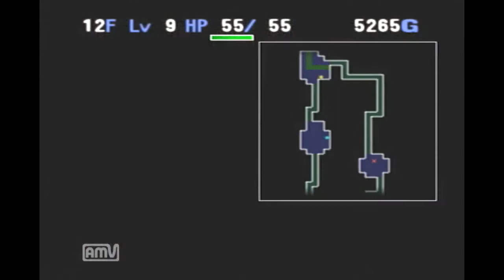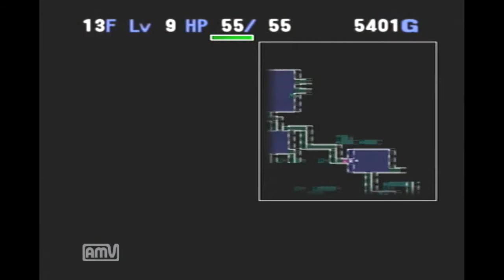＃37 封印の洞窟 トルネコの大冒険3 【実況】【ライスゲームズ】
Twitterやってます！！（最新情報？（最新情報？